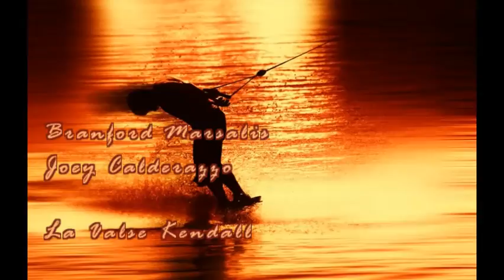Branford Marsalis & Joey Calderazzo - La Valse Kendall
Branford Marsalis; saxophone
Joey Calderazzo; piano

Album;Songs of Mirth and Melancholy-2011

Photographer; Erol Ayyıldız